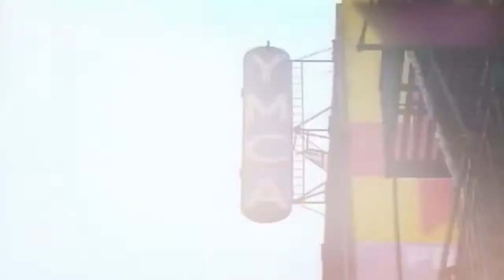LOVE AND DANCE 14 de Feb.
Baile en el Castillo Eventos Chapultepec